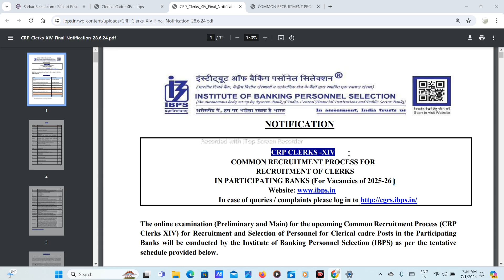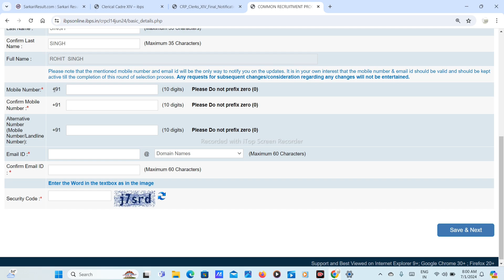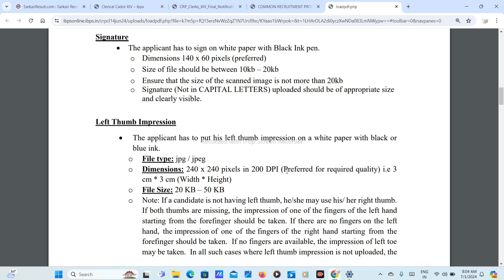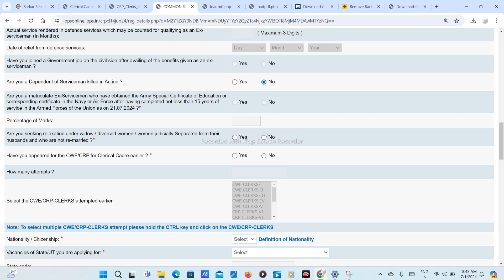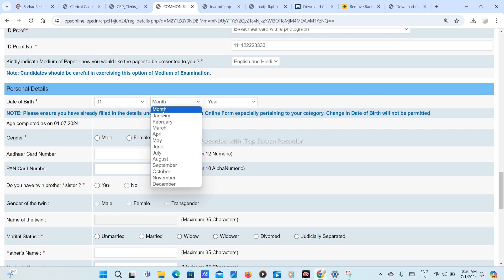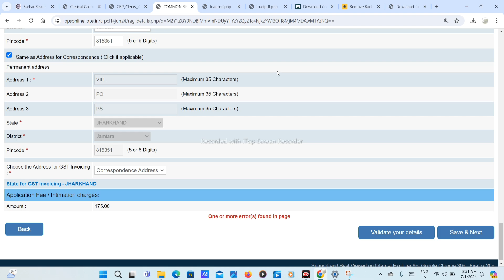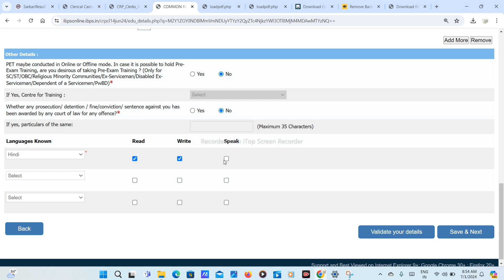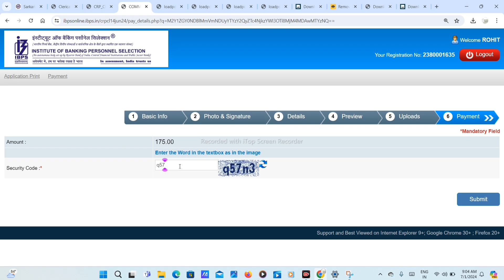ibps clerk xiv online form 2024 kaise bhare?IBPS clerk apply online?IBPS xiv form bhare?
IBPS clerk 2024 form kaise bhare
IBPS clerk xiv form kaise bhare IBPS clerk photo signature declaration upload kaise kare
IBPS left thumb kaise upload kare

ibps rrb form fill up 2024
ibps rrb clerk form fill up 2024
ibps rrb
how to fill ibps rrb clerk online form 2024
rrb clerk form fill up 2024
ibps rrb clerk online form 2024 kaise bhare
ibps clerk online form 2024 kaise bhare
ibps rrb clerk
ibps clerk online form 2024
rrb clerk form fill up online 2024
ibps form fill up 2024
how to fill ibps rrb form 2024
ibps rrb po form fill up 2024
ibps clerk online form
how to fill ibps rrb office assistant online form 2024
ibps rrb form fill up
ibps clerk form fill up 2024
ibps rrb clerk online form 2024
ibps rrb clerk form 2024